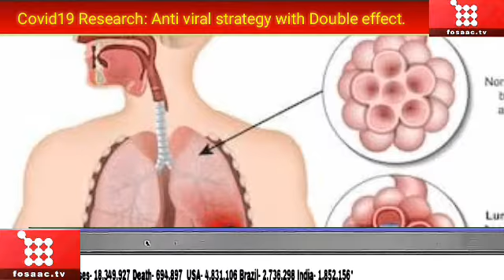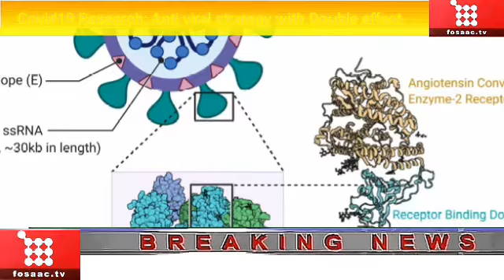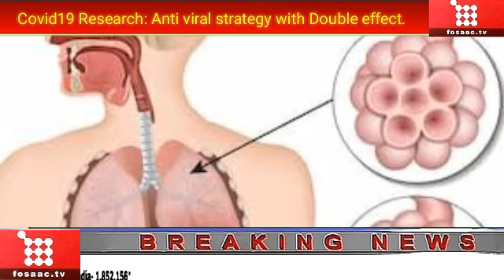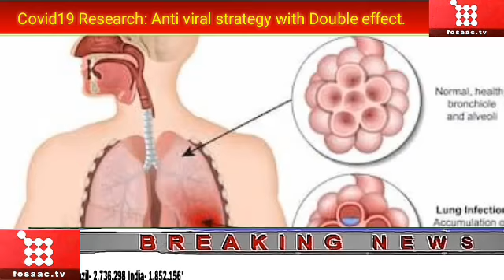Covid19 Research: Anti viral strategy with Double effect.